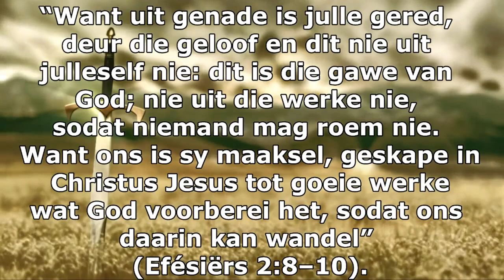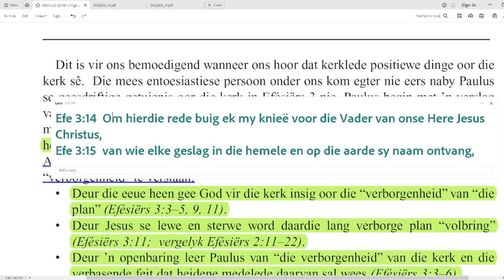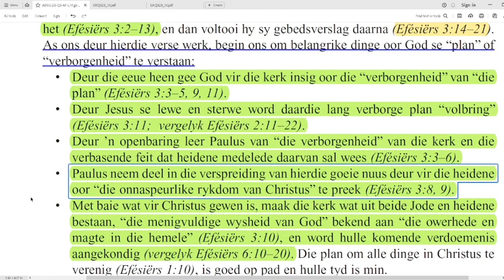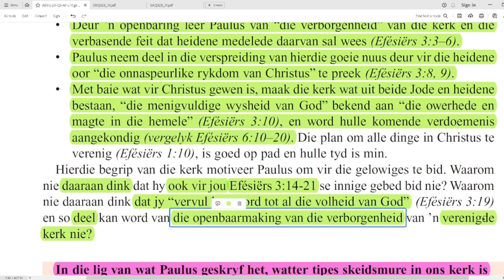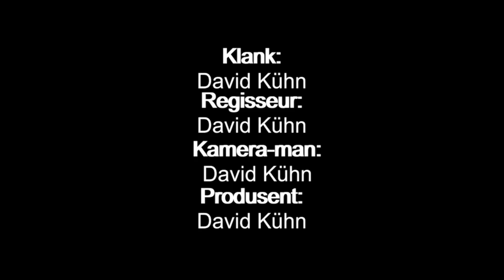Dinsdag 26 Sept - Ons is die kerk van die lewende God.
Les 14 –  Efésiërs in die hart
23 - 29  September

Ons is die kerk van die lewende God
Waarom is dit beide belangrik en opwindend om deel van God se kerk te wees? Efésiërs 3.
Dit is vir ons bemoedigend wanneer ons hoor dat kerklede positiewe dinge oor die kerk sê. Die mees entoesiastiese persoon onder ons kom egter nie eers naby Paulus se geesdriftige getuienis oor die kerk in Efésiërs 3 nie. Paulus begin met ’n verslag van sy gebede vir die gelowiges in Éfese (Efésiërs 3:1; vergelyk Efésiërs 1:15–23), maar dan hou hy daarmee op om eers te skryf oor hoe God die kerk tot stand gebring het (Efésiërs 3:2–13), en dan voltooi hy sy gebedsverslag daarna (Efésiërs 3:14–21). As ons deur hierdie verse werk, begin ons om belangrike dinge oor God se “plan” of “verborgenheid” te verstaan:
• Deur die eeue heen gee God vir die kerk insig oor die “verborgenheid” van “die plan” (Efésiërs 3:3–5, 9, 11).
• Deur Jesus se lewe en sterwe word daardie lang verborge plan “volbring” (Efésiërs 3:11; vergelyk Efésiërs 2:11–22).
• Deur ’n openbaring leer Paulus van “die verborgenheid” van die kerk en die verbasende feit dat heidene medelede daarvan sal wees (Efésiërs 3:3–6).
• Paulus neem deel in die verspreiding van hierdie goeie nuus deur vir die heidene oor “die onnaspeurlike rykdom van Christus” te preek (Efésiërs 3:8, 9).
• Met baie wat vir Christus gewen is, maak die kerk wat uit beide Jode en heidene bestaan, “die menigvuldige wysheid van God” bekend aan “die owerhede en magte in die hemele” (Efésiërs 3:10), en word hulle komende verdoemenis aangekondig (vergelyk Efésiërs 6:10–20). Die plan om alle dinge in Christus te verenig (Efésiërs 1:10), is goed op pad en hulle tyd is min.
Hierdie begrip van die kerk motiveer Paulus om vir die gelowiges te bid. Waarom nie daaraan dink dat hy ook vir jou Efésiërs 3:14-21 se innige gebed bid nie? Waarom nie daaraan dink dat jy “vervul kan word tot al die volheid van God” (Efésiërs 3:19) en so deel kan word van die openbaarmaking van die verborgenheid van ’n verenigde kerk nie?
In die lig van wat Paulus geskryf het, watter tipes skeidsmure in ons kerk is daar tussen gelowiges wat nie daar behoort te wees nie? Wat kan jy doen om te help om dit te verwyder?

Aanbieder:
David Kühn

Jesus Christus.